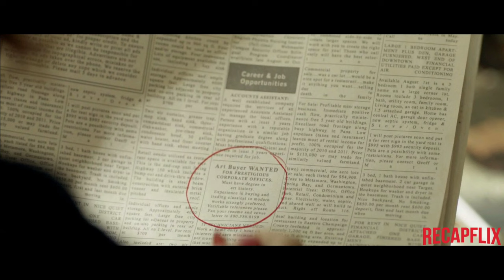The Brass Teapot (2012) Movie Explained In Hindi | Recapflix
In this video, we have explained a movie about a magical teapot which transforms a broke couple from hopeless losers into rich billionaire.